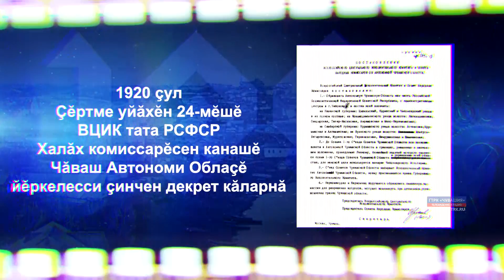100-летие Чувашской автономии. 60-е годы, освоение космоса (на чувашском языке)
100-летие Чувашской автономии. 60-е годы, освоение космоса (на чувашском языке)